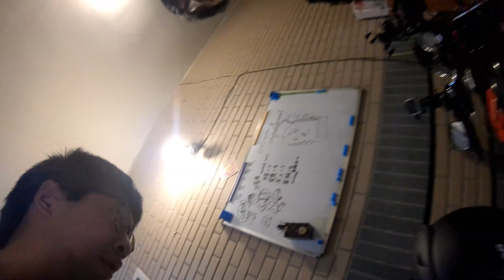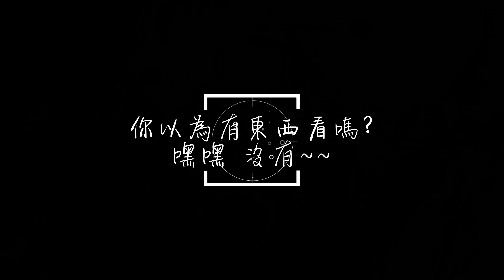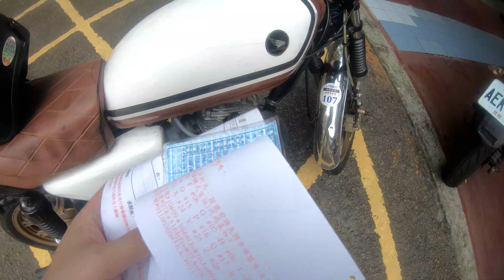SYM 野狼傳奇R 升級魚眼大燈計畫#3 | 完結篇 | 野狼LED魚眼大燈驗車 |LED魚眼大燈安裝上車 | 野狼重新整線 | 極度不專業DIY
是這樣的在2019/07之前登記為車輛為魚眼光型，
是不需要車行開立的發票，
所以在驗車方面相對於2019/07之後是方便許多的，
所以就乾脆自己來改魚眼啦!!!
而這次的影片主要是組裝以及驗車!!
沒想到驗車竟然是在方向燈卡關!!
方向燈的距離是"前面距離24公分、後面距離18公分"
方向燈太近驗車不會過唷!!!

以上即是，野狼LED魚眼改裝過程Part3

野狼魚眼改裝日記:
升級魚眼大燈計畫#3 | 完結篇 | 野狼LED魚眼大燈驗車 |LED魚眼大燈安裝上車 | 野狼重新整線 |